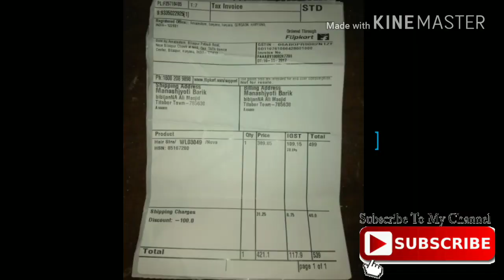Nova NHS - 900 Hair Straightener unboxing 2017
Amazon-Nova NHS-900 Professional Hair Straightener (Black)

Best price for Nova NHS-900 Hair Straightener in India is sourced from trusted online stores like Flipkart rs: 499

Product Description:

Nova ceramic hair straightener hair iron nova japan – ceramic hair safety hair straightener, with warranty attractive original ceramic plates hair straightener from nova (great for parties, receptions, special occasions), 100% solid ceramic plates. superb level of straightening, never sticks to the hair.

Product Features:

Improves thermal efficiency.
Smoother hair cuticle.
Consistent heat delivery.
Prevents static.
Shiny hair.
Ergonomically designed.

Price: 499

My Experience with Nova Ceramic Hair Straightener:
Nova Ceramic hair straightener has extra-wide straightening plates made of ceramic with an on and off switch.  It is black in color with ceramic plates of white color. It is light in weight with comfortable grip. The best feature is its temperature control knob, which enables you to choose the appropriate heat level as per hair type without causing havoc on hair.  It is as big as any other hair straightener, not too compact or too big, some may not find it travel friendly.

Its superior heating system provides the perfect hair styling for all hair types and creates super sleek, frizz-free styles. It provides even heat distribution and has the ability to reduce fly aways and eliminates damaged hot spots, but it provides easy smooth straightening motion that doesn’t pull your hair and does not increase hair fall.  It makes hair soft and shiny while eliminating frizz.

I have normal and wavy hair. It does not straighten hair quickly and I have to use it at least 2-3 times on a section of hair to straighten it, but those with curly hair, may not find it very efficient.

Pros of Nova Ceramic Hair Straightener:
Ceramic heating plate.
Provides protection for colored hair.
360 degree swivel power cord.
Has 50/60 Hz frequency.
Has temperature control.
Straightens hair well and smoothes them.
Provides a nice finish to hair.
Does not cause any static or fly away.
Very cheap.
Cons of Nova Ceramic Hair Straightener:
Not travel friendly.
Not suitable for girls with curly hair.
IMBB Rating:

NOVA Ultrahold Hair Spray
Nova Extra Hold Styling Mousse
Nova Gold Super Firm Hold Hair Spray
Nova Hair Curling Iron NHC-471SC
Remington Ceramic Straight 230 Hair Straightener-Model S1005
The Body Shop Ceramic Hair Brush
Remington CI9538 Tstudio Salon Collection Pearl Digital Ceramic Curling Wand